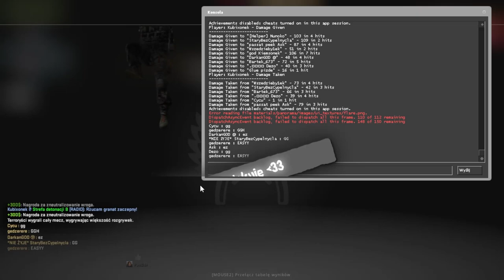LOSOWE SUPERMOCE VS 15 WIDZÓW!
Byli ze mną: @PanGorCSGO @borcio

Tagi (Nie zwracaj uwagi): kubixon csgo kubixonek kubiksonek kubikson kubixson csgo losowe supermoce